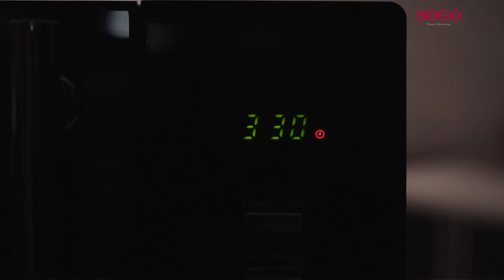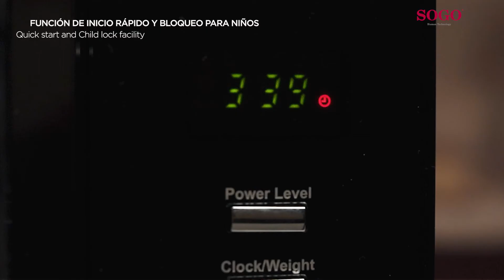SOGO HOR-SS-815 MICROONDAS CON CONVECCIÓN 25L | DIGITAL MICROWAVE OVEN CONVECTION - GRILL 1950W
ES
HORNO MICROONDAS CON PARRILLA

• Horno microondas de convección digital 25L Convección - parrilla
• Diseño elegante y moderno, con puerta de cristal espejo
• Manija de puerta de acero inoxidable, perilla de control de cocción y botones de función cromados
• Pantalla LED verde luminosa, para un fácil seguimiento
• Cavidad de acero inoxidable, con capacidad de 25L
• Temporizador digital de 95 minutos, con alarma de señal de fin de cocción
• 10 niveles de cocción en microondas
• Con 2 opciones de combinación para cocinar y 8 menús de cocción automática preestablecidos • Con descongelación por peso y cocción en
varias etapas
• Función de inicio rápido y bloqueo para niños
• Accesorios proporcionados:
Placa de vidrio giratoria de 270 mm
Bandeja de horno de metal (diámetro: 280 mm exterior, 265 mm interior)
• Tamaño del producto: 281 (H) x 483 (W) x 430 (D) mm
• Tamaño de la cavidad: 220 (H) x 340 (W) x 344 (D) mm
• Peso neto (con accesorios): 16,40 kg

EN
MICROWAVE OVEN WITH GRILL

• 25L Digital Convection Microwave Oven Convection - Grill
• Elegant and modern design with mirror glass door
• Stainless Steel door handle and chromed knob and control panel buttons.
• Luminous green LED display for easy monitoring
• Stainless Steel cavity with 25L capacity
• 95 minutes digital timer with cooking end signal alarm
• 10 Microwave cooking levels
• With 2 combination cooking options and 8 preset Autocooking Menus
• With weight defrost and multi stage cooking
• Quick start and Child lock facility
• Accessories provided:
270mm turntable glass plate
& Metal Bake Tray (Diameter: 280 mm outer, 265 mm inner)
• Product Size: 281 (H) x 483 (W) x 430 (D) mm
• Cavity size: 220 (H) x 340 (W) x 344 (D) mm
• Net Weight (with accessories): 16.40 kg

FR
FOUR À MICRO-ONDES AVEC GRIL

• Four à micro-ondes à convection numérique 25L Convection - gril
• Design élégant et moderne, avec porte en verre miroir
• Poignée de porte, bouton de commande de cuisson et boutons de fonction chromés
• Affichage LED vert lumineux, pour une surveillance facile
• Cavité en acier inoxydable, d'une capacité de 25L
• Minuterie numérique de 95 minutes, avec alarme de signal de fin de cuisson
• 10 niveaux de cuisson micro-ondes
• Avec 2 options de combinaison pour la cuisson et 8 menus de cuisson automatique prédéfinis
• Avec décongélation au poids et cuisson en plusieurs étapes
• Démarrage rapide et fonction de verrouillage pour enfants
• Accessoires fournis:
Plaque en verre de plateau tournant de 270 mm
Plaque de cuisson en métal (diamètre: 280 mm extérieur, 265 mm intérieur)
• Taille du produit: 281 (H) x 483 (L) x 430 (P) mm
• Taille de la cavité: 220 (H) x 340 (L) x 344 (P) mm
• Poids net (avec accessoires): 16,40 kg

PT
FORNO DE MICROONDAS COM GRELHA

• Forno de micro-ondas de convecção digital 25L Convecção - grelha
• Design elegante e moderno, com porta de vidro espelhado
• Maçaneta da porta cromada, botão de controle de cozimento e botões de função
• Visor LED verde luminoso, para fácil monitoramento
• Cavidade de aço inoxidável, com capacidade de 25L
• Temporizador digital de 95 minutos, com alarme de sinal de fim de cozimento
• 10 níveis de cozimento no microondas
• Com 2 opções de combinação para cozinhar e 8 menus de autocooking predefinidos
• Com descongelamento por peso e cozimento em vários estágios
• Instalação de início rápido e bloqueio para crianças
• Acessórios fornecidos:
Placa giratória de vidro de 270 mm
Bandeja de metal para assar (diâmetro: 280 mm externo, 265 mm interno)
• Tamanho do produto: 281 (A) x 483 (L) x 430 (P) mm
• Tamanho da cavidade: 220 (A) x 340 (L) x 344 (P) mm
• Peso líquido (com acessórios): 16,40 kg

FORNO A MICROONDE CON GRILL

• Forno a microonde a convezione digitale da 25L Convezione - grill
• Design elegante e moderno, con anta in vetro a specchio
• Maniglia cromata porta, manopola comando cottura e tasti funzione
• Display LED verde luminoso, per un facile monitoraggio
• Cavità in acciaio inossidabile, con capacità di 25 litri
• Timer digitale da 95 minuti, con allarme segnale di fine cottura
• 10 Livelli di cottura microonde
• Con 2 opzioni di combinazione per la cottura e 8 menu di cottura automatica preimpostati
• Con scongelamento a peso e cottura multistadio
• Avvio rapido e funzione di blocco bambini
• Accessori forniti:
Piatto in vetro per giradischi da 270 mm
Teglia da forno in metallo (diametro: 280 mm esterno, 265 mm interno)
• Dimensioni del prodotto: 281 (H) x 483 (L) x 430 (P) mm
• Dimensioni cavità: 220 (H) x 340 (L) x 344 (P) mm
• Peso netto (con accessori): 16,40 kg